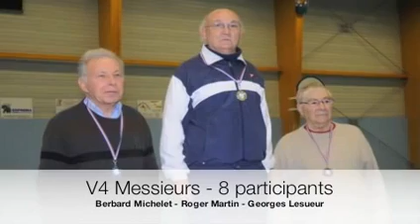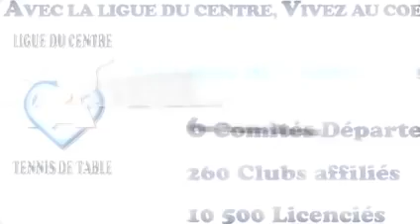journal ligue du 1er mars 2010